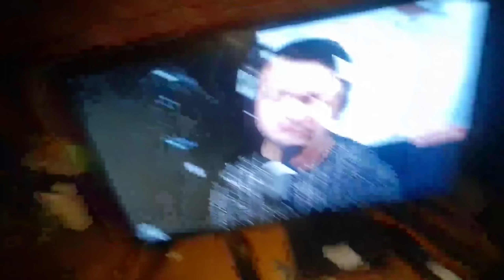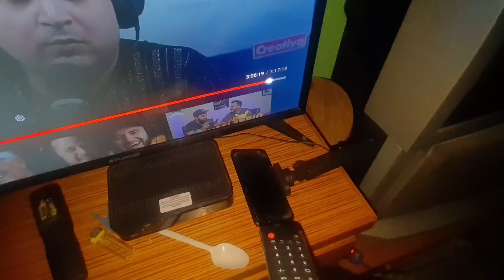24 Horas!!! Comiendo Plátano|Miguelocon69